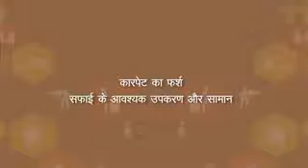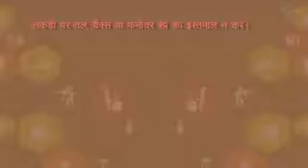Module 3 Unit 3 1 Cleaning of Different Kinds of Floors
Housekeeping Attendant Course Videos - Hearing Impaired

Video - 5